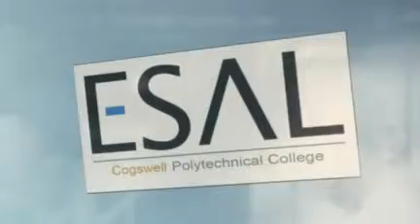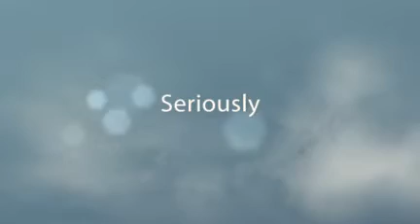ESAL promo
This video shows what the ESAL group does at Cogswell Polytechnical College in Sunnyvale.